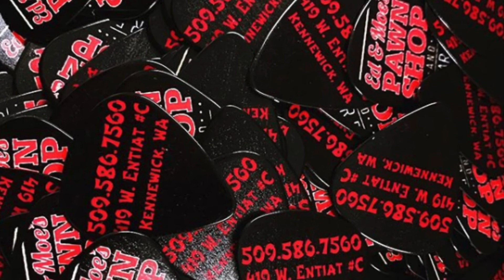Pawn Shop Phaser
Another example of our limited-batch builds, this Phaser is a classic circuit based on a traditional orange pedal. Such a simple yet timeless sound, the tonal range from our Phaser completes all guitar demand from reggae to funk & more!